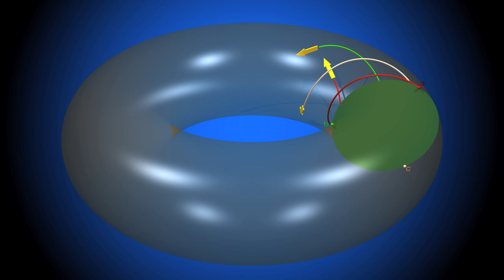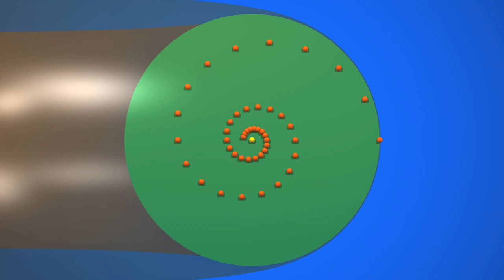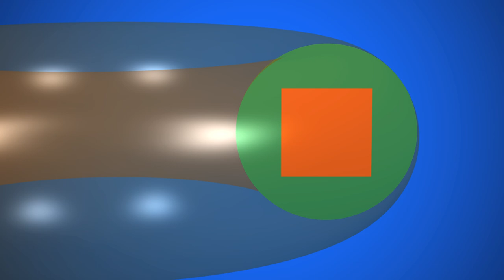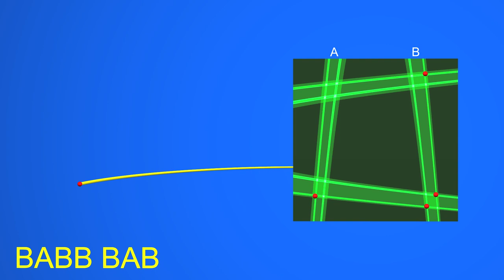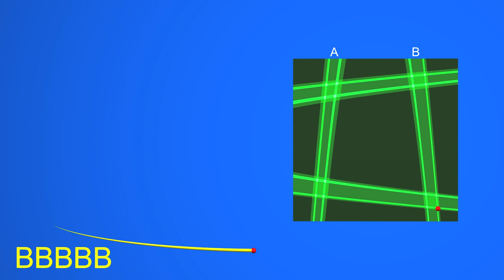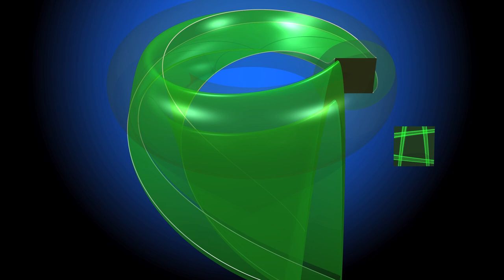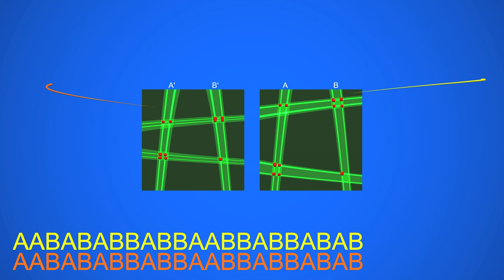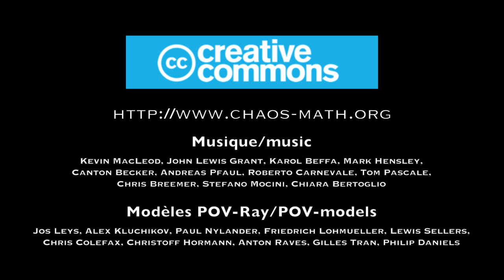Caos6 El caos y la herradura